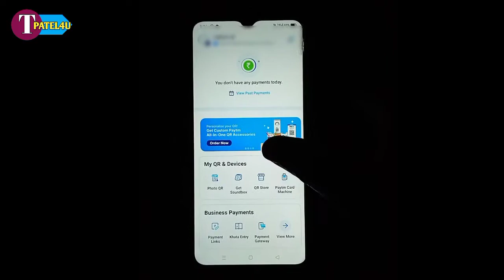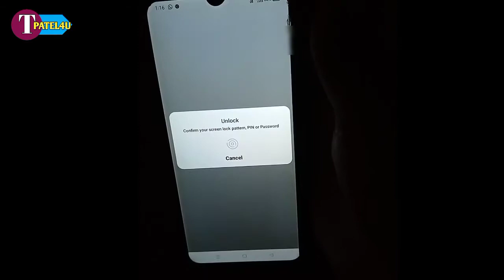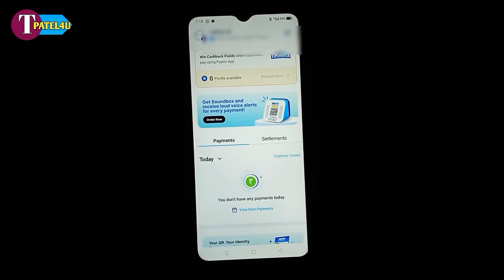business paytm lock kaise lagaye 2022 || how to lock paytm app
Paytm app me lock kaise lagaye,
Paytm app me password kaise lagaye,
Paytm app me finger password kaise lagaye,
How to lock paytm app,
Paytm bank app me lock kaise dale

Techpatel4u tech patel4u